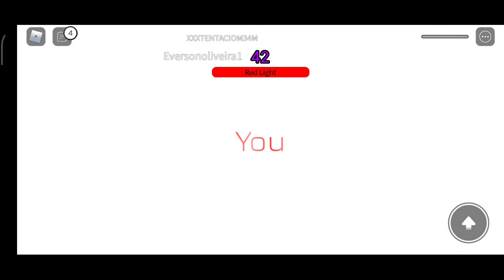PARTICIPEI DOS JOGOS DA SÉRIE SQUID GAME (ROUND 6) NO ROBLOX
Meu nome é João Lucas, tenho 14 anos e amo jogar e gravar vídeos para vocês

Meu Instagram:@joaolucasoliveirada
Meu Tik Tok:@joaolucas_058

Comprem as roupinhas do meu grupo no Roblox, lá vendo várias roupinhas bonitas com um preço ótimo para vocês.